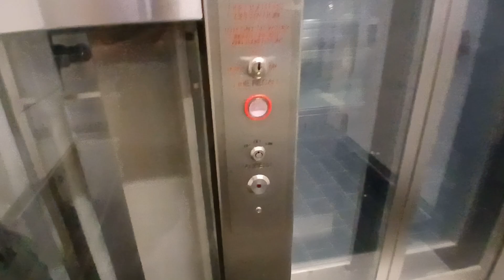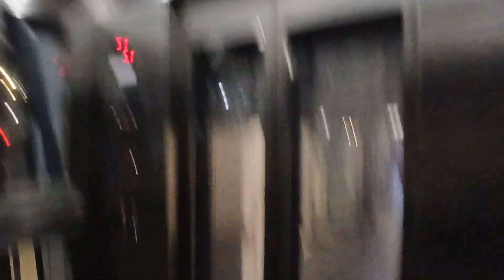Mongrain hydraulic glass elevator at the MTA MNRR White Plains station (White Plains, NY)